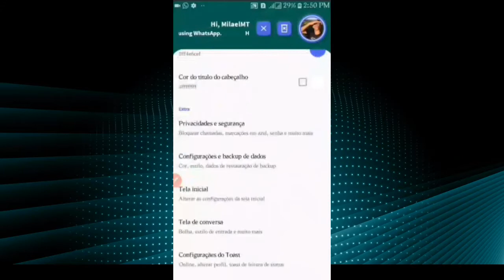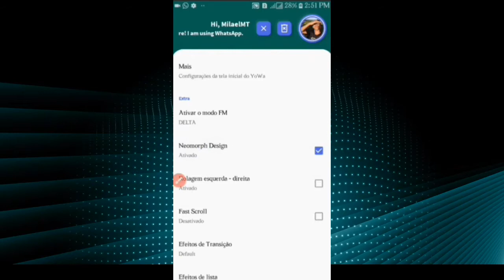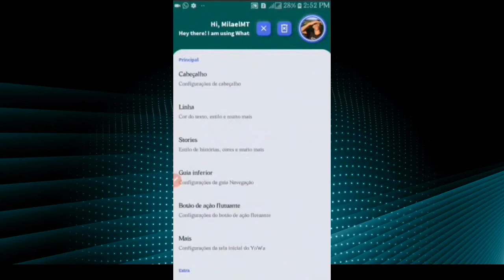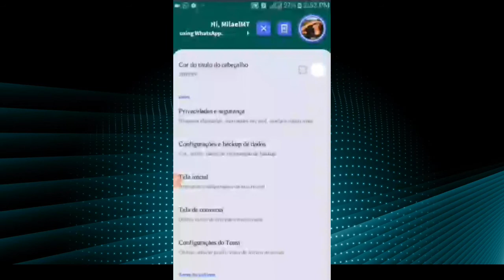SAIU NOVO WHATSAPP PLUS 2021 ATUALIZADO 😍👌 NOVIDADES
como baixar e instalar WhatsApp Plus Atualizado, saiu a nova versão do WhatsApp Plus, vídeo apenas para disponibilizar o link do WhatsApp Plus para você instalar no seu celular, WhatsApp plus.

▂ ▃ ▄ ▅ ▆ CONTEÚDO EXTRA  ▆ ▅ ▄ ▃ ▂